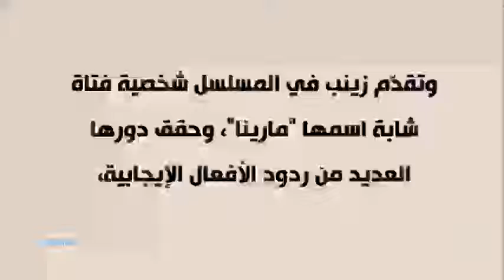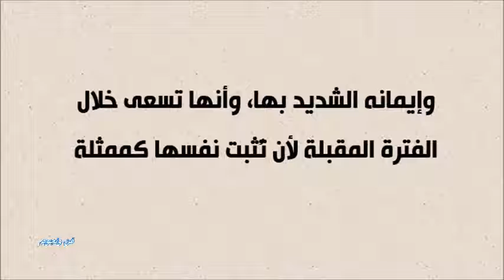الفنانة شريهان تكشف عن شقيقتها الكبرى لأول مرة وشاهد شقيقة سارة سلامة هكذا خطفت الأنظار بجمالها